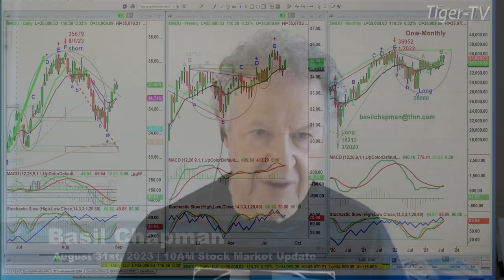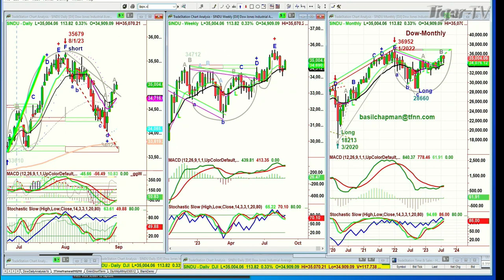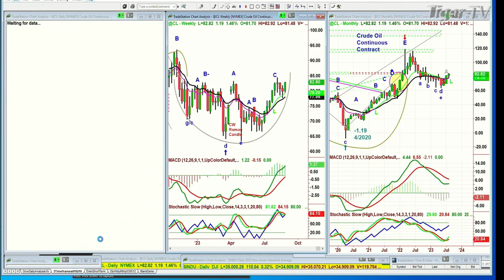August 31st 10AM ET Market Update on TFNN - 2023